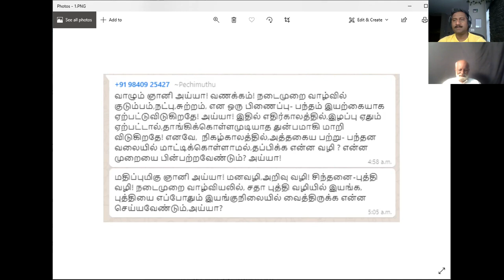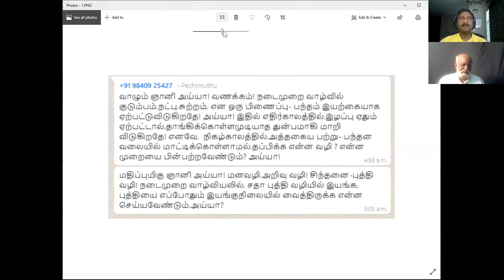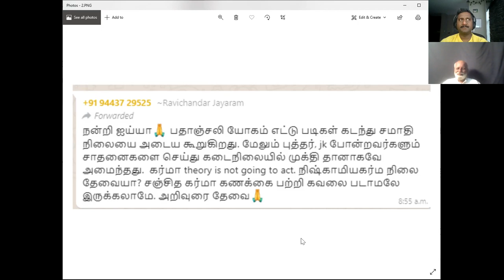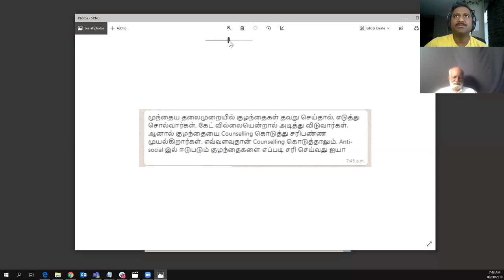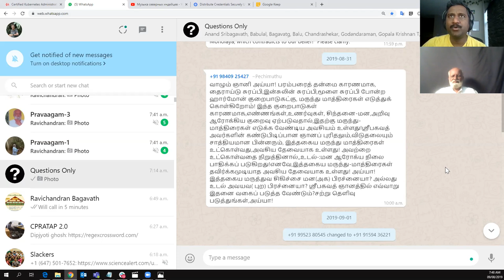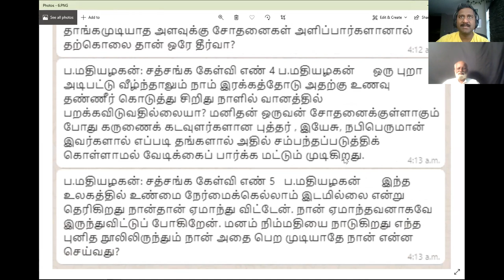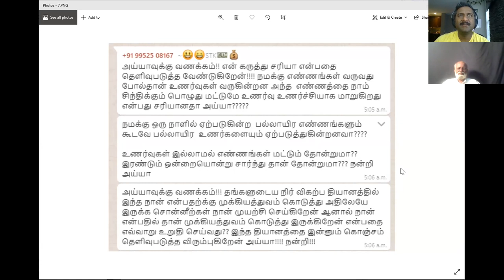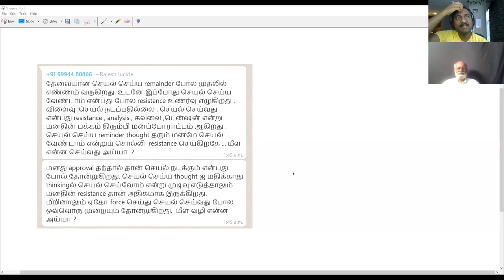ஸ்ரீபகவத் அய்யாவின் ஞாயிறு மாலை சத்சங்கம் (08 செப்டம்பர் 2019) சென்னையில் 6:30 மணிக்கு